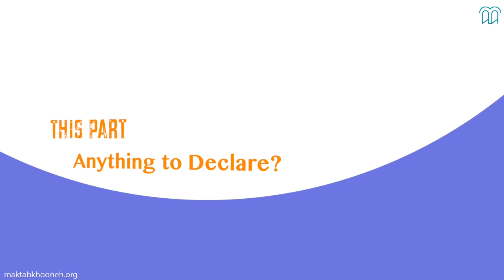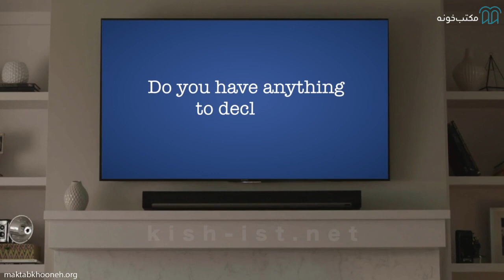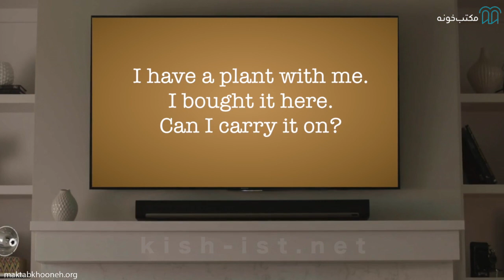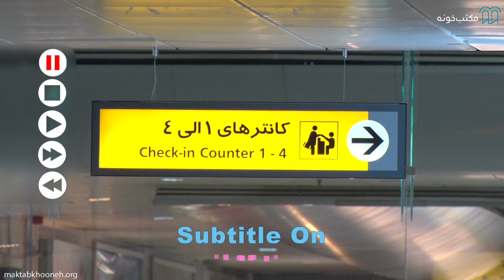آموزش مکالمه انگلیسی در سفر قسمت ۷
زبان انگلیسی مهم‌ترین زبان بین‌المللی در تمامی حیطه‌ها می‌باشد، این زبان مهم‌ترین زبان در تجارت، مکاتبه، تحصیل، سرمایه‌گذاری و… است. تعداد کتاب‌ها، مقاله‌ها، روزنامه‌ها و رسانه‌هایی از این قبیل که به انگلیسی نوشته شده‌اند از زبان‌های دیگر بیشتر است. تمامی این نکات اهمیت بالای انگلیسی را نشان می‌دهد.
در طی دوره مکالمه انگلیسی در سفر زبان‌آموز قدم به قدم یک داستان را طی می‌کند که از فرودگاه و هواپیما شروع شده و با ورود به هتل، خرید از مغازه و رفتن به رستوران ادامه می‌یابد. این ارائه‌‎ی تدریجی موقعیت‌های مسافرتی شما را با جملات کاربردی انگلیسی در سفر آشنا می‌کند و همچنین با قرار دادن زبان‌آموز در این فضا یادگیری را ساده‌تر می‌کند.

استاد: جمعی از اساتید موسسه آموزشی علوم و فنون کیش

برای مشاهده  آموزش مکالمه انگلیسی در سفر در مکتب‌خونه از طریق لینک‌ زیر وارد شوید